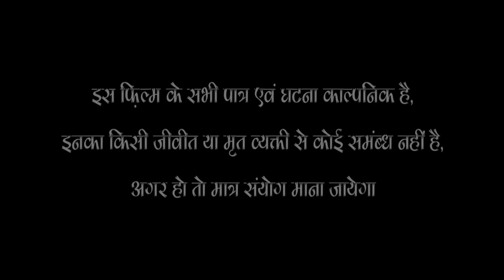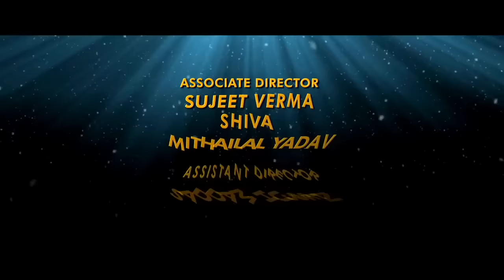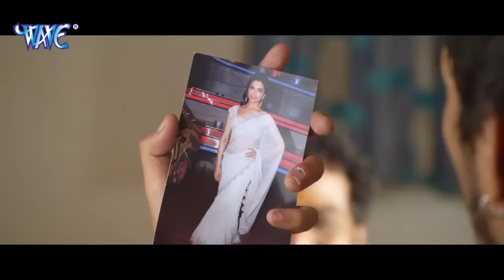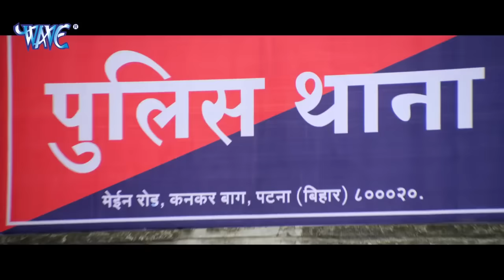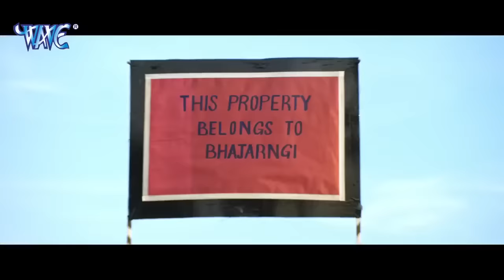सुनो ससुरजी | Rishabh Kashap Golu, Richa | Full Film |Superhit Bhojpuri Movie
Film :-  सुनो ससुरजी
starcast : Rishabh ksahyap Golu